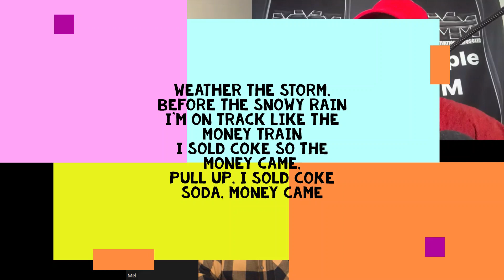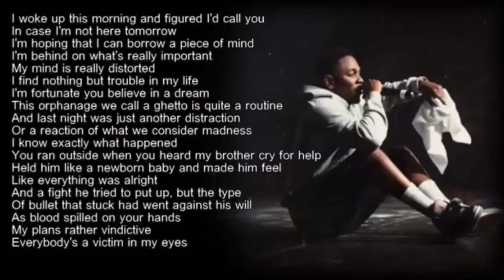GMS Ep. 402 (Top 5 Pen's in Hip Hop) (Our Era)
Eminem?
Nas?
Jay-z?
what about Biggie? Tupac? Big L and Big PUN?

When we say Top Pen's, we are referring to the lyricism.
crazy metaphors, freestyles, wordplay, punchlines...
rappers who focus on the skill aspect of rapping!
Who is in your top 5 Pen's?